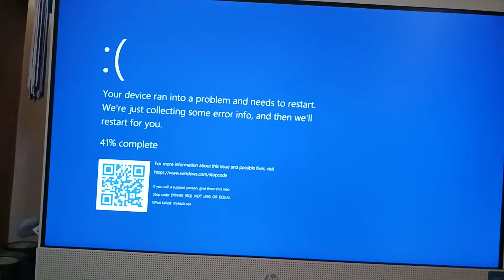Asphalt 8 Has BSOD